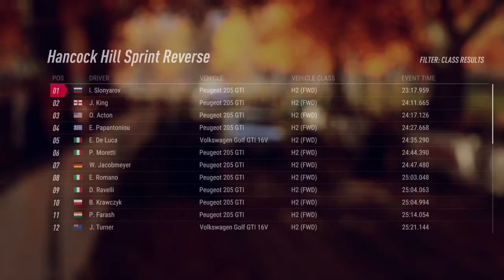DiRT Rally 2.0_20200429